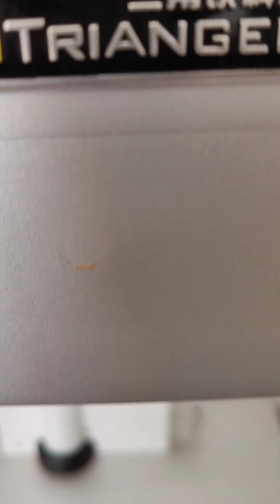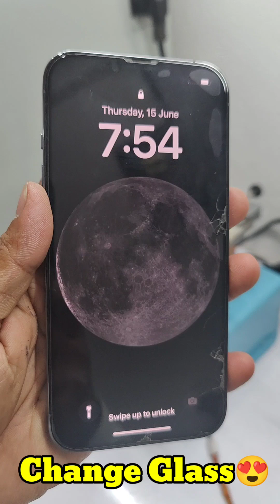iphone 13 pro broken back glass replacement ||How to change crack backpanel iphone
Hello Friends aaj mai aapko iphone ka backpanel change replace karna batunga es video mai.friends aapke pass iphone ka koi bhi model hai uska backglass backpanel crack broken ho gya hai to friends aap eska backpanel change kara sakte ho laser machine se or watar proffing.without mobile open.to friends watching my video..Any Query dm instagram..

Follow On insta.visurandomtechnology